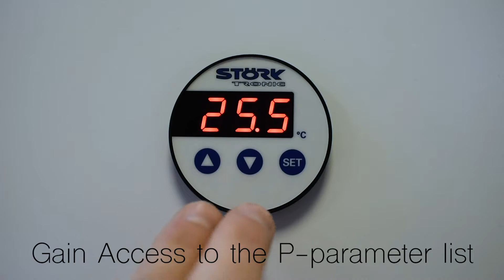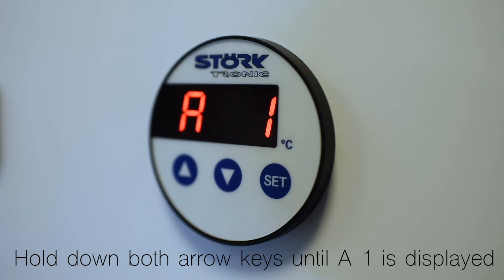Adjusting Stork-Tronic parameters 10 and 03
Setting and adjusting the parameters of a Störk-Tronic temperature controller with software .10 and .03